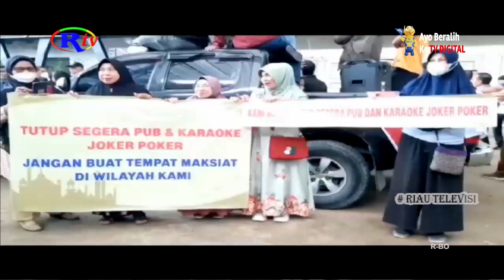DPRD, PELAKSANAAN DAN PERIZINAN JOKER POKER TAK SESUAI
Polemik dibukanya tempat hiburan malam joker poker masih berlangsung. legislator dprd kota pekanbaru, m isa lahamid mengatakan, perizinan yang didapat oleh joker poker tak sesuai dengan yang dilakukan di lapangan.